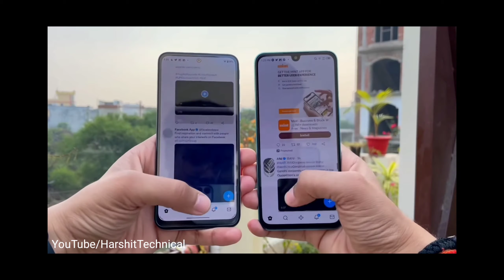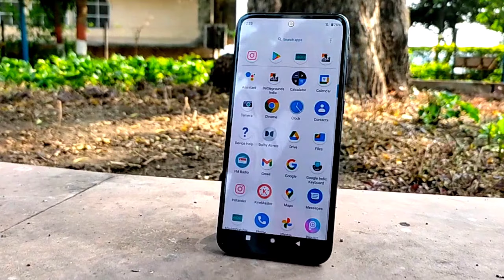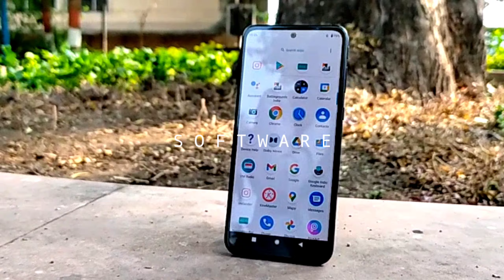Moto G31 vs Infinix Note 11 Detailed Comparison | हिंदी में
Hello,
I am the Channel host Utkarsh Gupta and in this video I'll be showing you the Comparison of Moto G31 and Infinix Note 11, Comment if you liked it .

Hashtags

More Information -

Social Connects -

Post Link -

Courtesy -